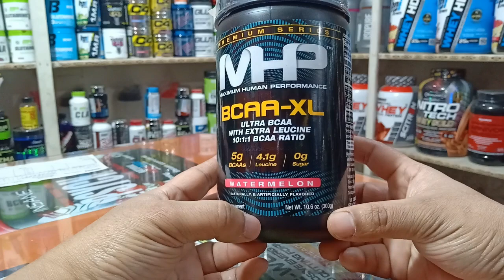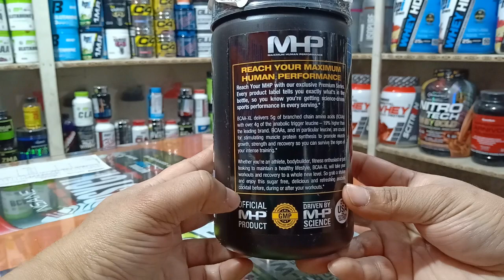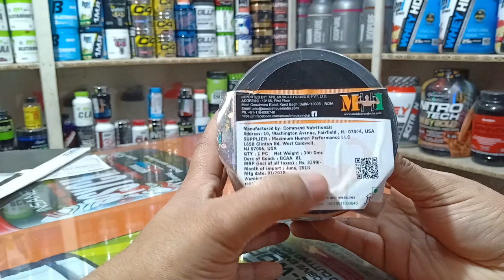MHP BCAA XL Energy Ultra BCAA | NCR Food Supplements | In Hindi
ncrfoodsupplements

Best and Genuine products guaranteed

Cash on Delivery (COD) is Available Now, Enjoy

Thanks for your great support & being here on this channel,

 👉Shop Address:

NCR Food Supplements
Shop No. 4, 20 Futa Road, Batla House, New Delhi, 110025

To get updated about our products